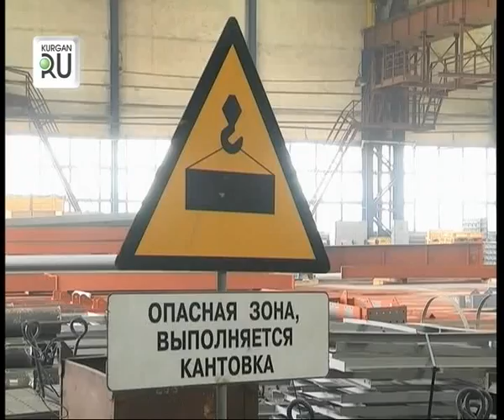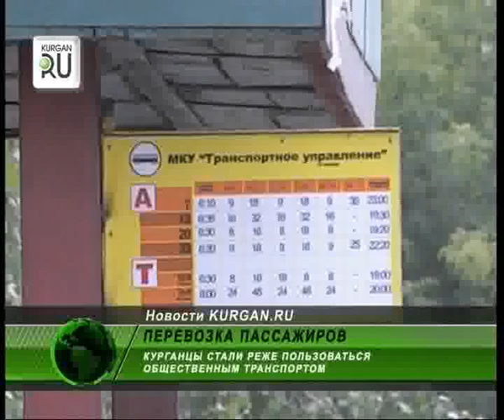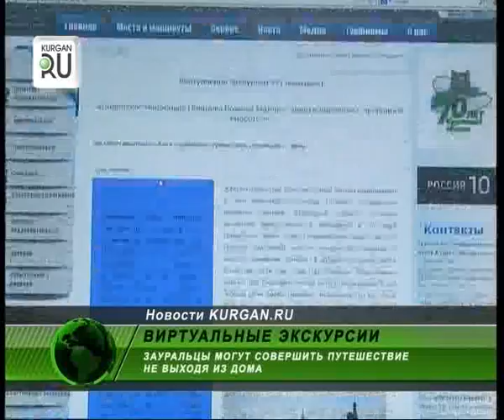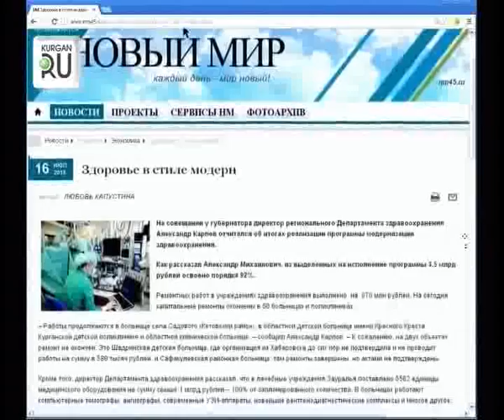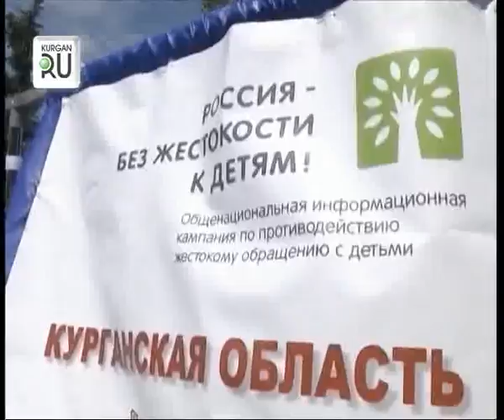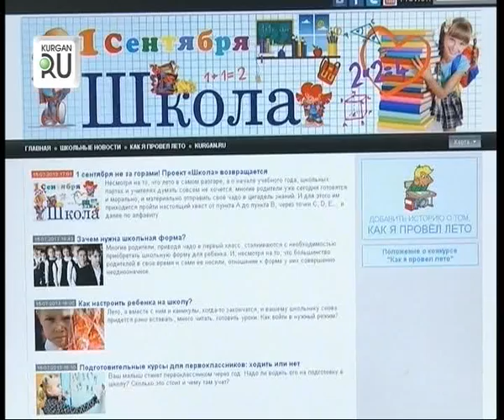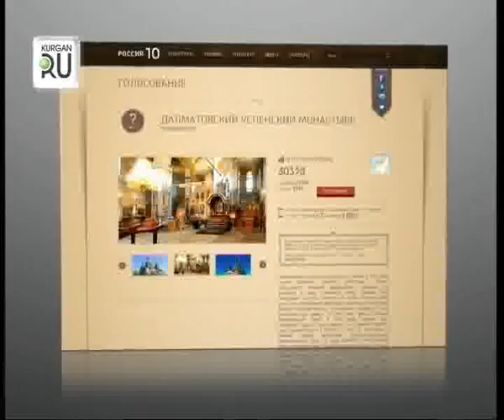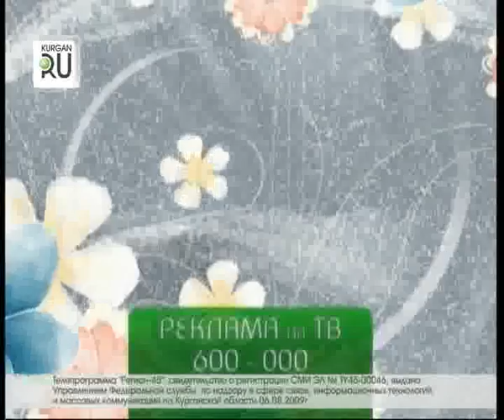0717 news45 vecher